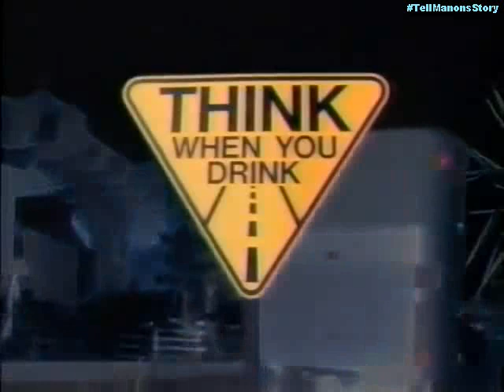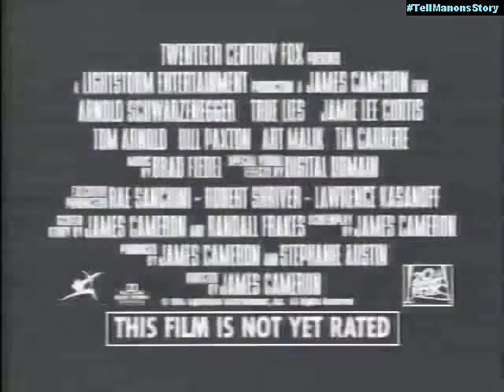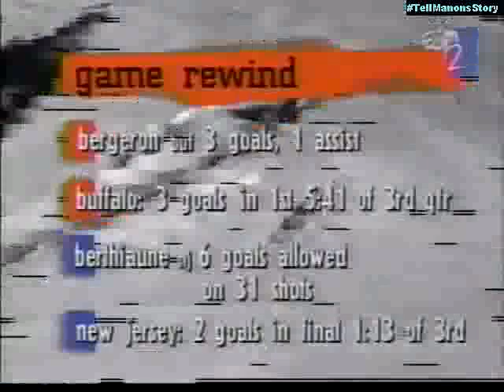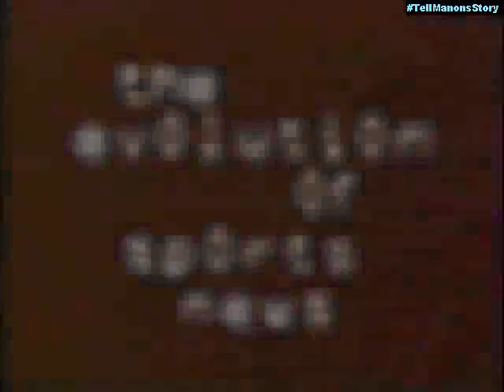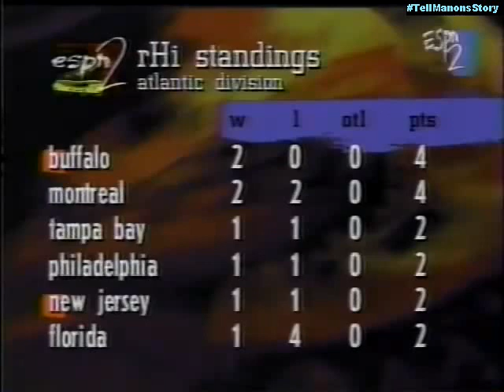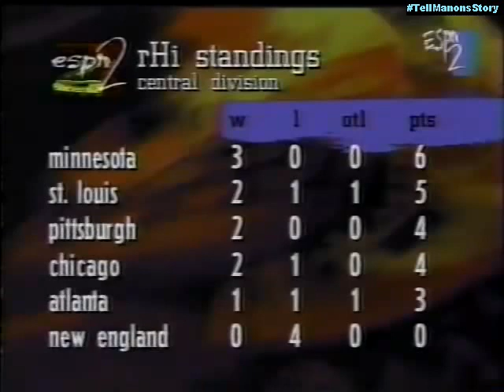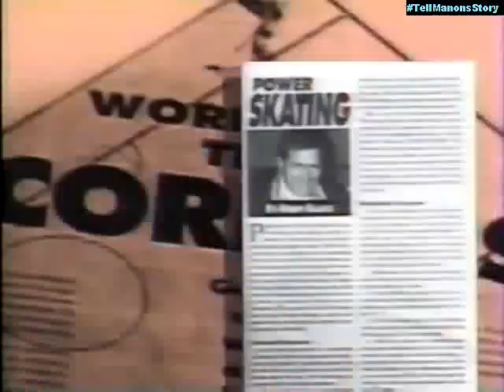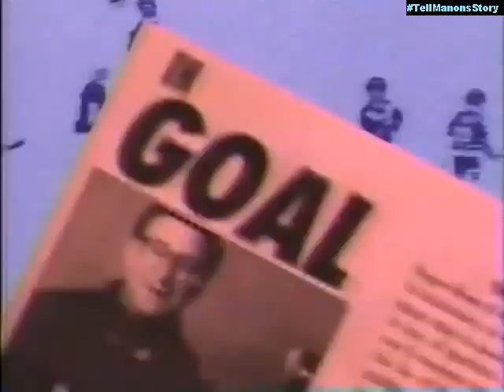Manon Rheaume Full Appearence for New Jersey in Roller Hockey Int'l June 20 1994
Manon Rheaume is one of the most remarkable people in the history of hockey and deserves to have her legacy known by hockey fans the world over. Hopefully one day she will be rightfully enshrined in the Hockey Hall of Fame, either as a player or a builder of the game.

6/20/94

ESPN2